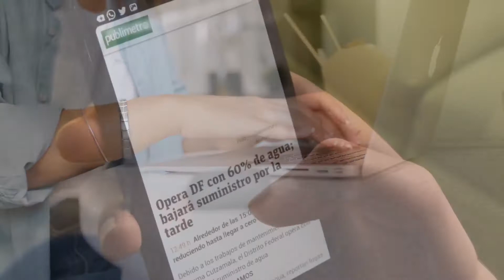Choosing Your Niche Market by Blue Ai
Notice to the Public: We are excited to announce the deployment of Blue Ai Mobile Apps for iOS and Android soon.

Connecting B2B, B2C & Merchants. Global One-Stop-Shop of Digital, Physical Products & Services with reasonable prices. Making a difference by creating a sustainable ecosystem for all stakeholders. Ready to serve your needs & wants.

Kindly download Mobile Apps for iOS on Apple Store & Android on Google Play. Let’s work together. Your glee is our enterprise. Thank you.

See you on my next YouTube Videos. Please always remember just continue learning because knowledge is power. And as part of Blue Ai's Corporate Social Responsibility. We will continue to conduct research study to be able to share free valuable content to everyone. Our deep gratitude for all your support. We are here ready to serve you. Thank you once again.